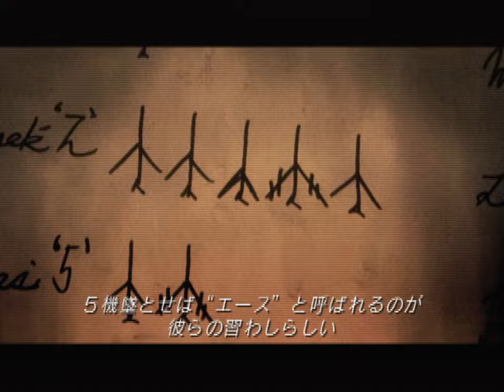Ace Combat 04: Shattered Skies (PS2) - 2. Imminent Threat [Hard]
Revisiting previously played games is nothing new for this channel but Ace Combat 04: Shattered Skies (or Distant Thunder) is especially one that I have always wanted to replay. Attempts have been made in the past yet circumstances have stopped me from completing Namco's spectacular "flight-sim" on the harsher difficulties (Hard, Expert and Ace). Looking back, there were a lot of other things I wanted to fix in those original Ace Combat 04 videos too - including aiming for S grades on missions.

You might notice I am experimenting with a couple different things in the video capture department with this run as well. I am using two different video capture formats for the playthrough, and a couple of those will feature scanlines. Whether I commit to using scanlines in future playthroughs, I have yet to decide on, but I am surprisingly happy with how they appear on Youtube when encoded at 4K.

Ace Combat 04 is still as absolutely stellar now in the 2020s as it were when it first launched in the early in the PlayStation 2's life. Namco had a way of making games look timeless in their presentation and this 2001 release is no exception to that rule: It has incredible visual design, with a unforgettable soundtrack and responsive controls. Ace Combat had already maintained a high-bar thanks to the ever-ambitious Ace Combat 3: Electrosphere (which unfortunately was botched in it's international release) but Ace Combat 04 set the frame-work for the series' peak going forward into the sixth generation.

Oh, and as before, it has to be stressed that I am no professional. My skills (or lack there of) and video capture may very well differ compared to some of the other Youtubers out there although, rest-assured, this is full thing Ace Combat 04 experience being presented here, minus game-over screens or retries anyway.